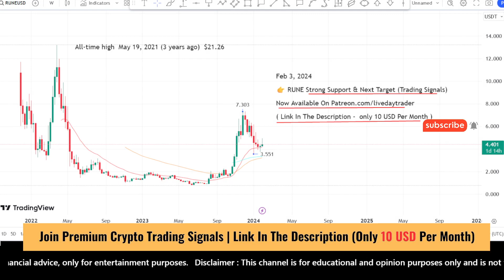Rune coin price prediction and Analysis, next 8 USD ? Thorchain Rune coin news update Feb 3, 2024